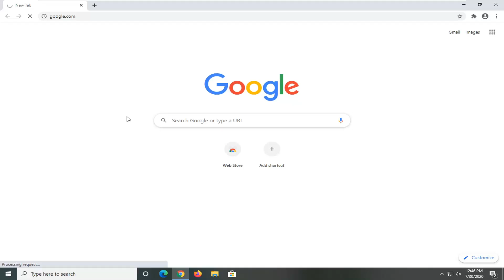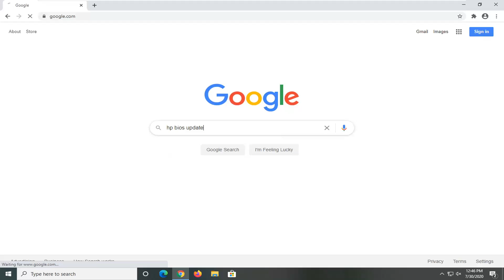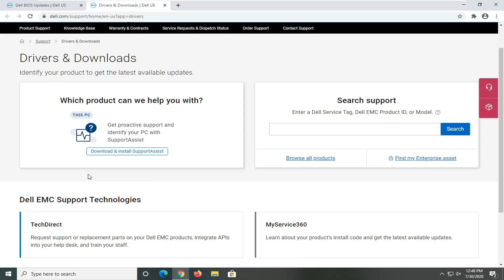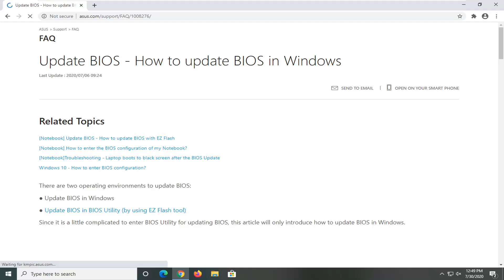How to Update Bios on Any Windows 10 Computer [Tutorial]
You probably shouldn’t update your BIOS, but sometimes you need to. Here’s how to check what BIOS version your computer is using and flash that new BIOS version onto your motherboard as quickly and safely as possible.

Be very careful when updating your BIOS! If your computer freezes, crashes, or loses power during the process, the BIOS or UEFI firmware may be corrupted. This will render your computer unbootable—it’ll be “bricked.”

To check your BIOS version from the Command Prompt, hit Start, type “cmd” in the search box, and then click the “Command Prompt” result—no need to run it as an administrator.

At the prompt, type (or copy and paste) the following command, and then hit Enter:

wmic bios get smbiosbiosversion

You’ll see the version number of the BIOS or UEFI firmware in your current PC.

Flashing your BIOS is an advanced procedure, and if you don’t perform it properly you can cause major damage to your PC.

In most cases you don’t even have to update your BIOS unless there’s a major problem with your hardware.

Main problem with BIOS is that it’s located on a chip on your motherboard, and if the update process goes wrong you won’t be able to start Windows at all.

If you aren’t an advanced user there’s no need to keep your BIOS updated, but if you have a hardware problem and the only way to fix it is to update BIOS, then you might have to update it.

To perform a BIOS update successfully, you need to be sure that the update process isn’t interrupted by power loss or unexpected shutdown.

If that happens, BIOS update process will fail, and you’ll most likely cause damage to your motherboard.